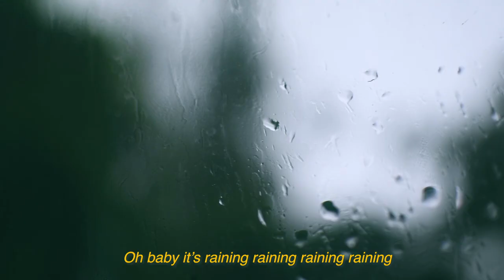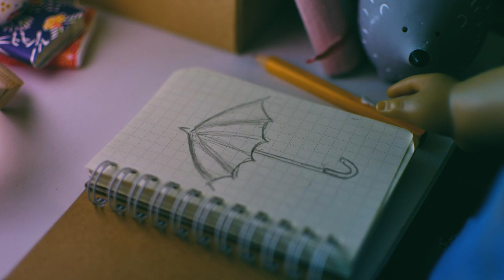Rubber Boots by Kevin Moon (The Boyz) - AGMV Stop Motion Animation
I wanted to do a AGMV stop motion animation to the song Rubber Boots by Kevin Moon from The Boyz (a kpop group I like!) Practiced a little bit of my After Effects work and filming in the rain too LMAO that was interesting

Also, The Boyz have a comeback on August 9! If you want to help support them, check their channel out

or if you want get to know them I will gladly help you LOLL

I am a senior in college.